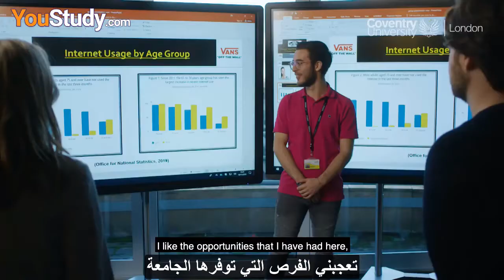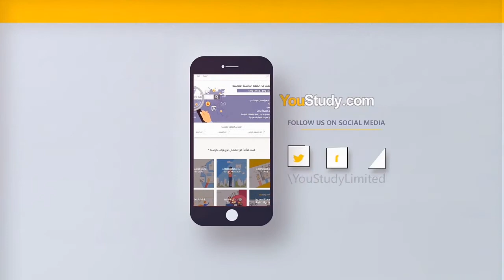دراسة تخصص إدارة الأعمال في جامعة كوفنتري البريطانية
تجربة احد طلاب جامعة كوفنتري البريطانية في دراسة تخصص إدارة الأعمال والمساعدة التي يتلقاها من فريق التدريس في الجامعة والتي تعتبر احد افضل الجامعات البريطانية في مدينة لندن

A real insight into Radoslav Rashcov’s time studying for a BA (Hons) in Global Business Management at Coventry University London. Find out how the quality of our academic staff and their industry experience helped Radoslav develop practical skills and knowledge for his future career.

لمعرفة المزيد حول الدراسة بالخارج، يمكنك زيارة موقعنا أو التواصل معنا عبر شبكات التواصل الاجتماعي.
المرجع: Bangor University